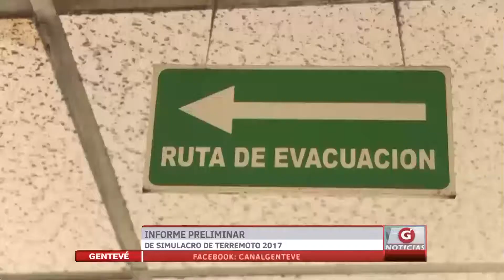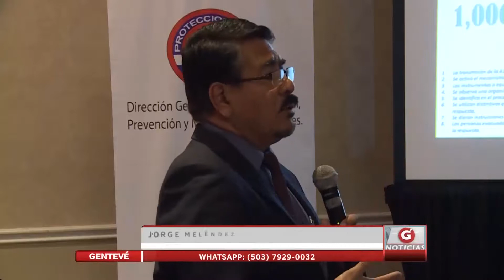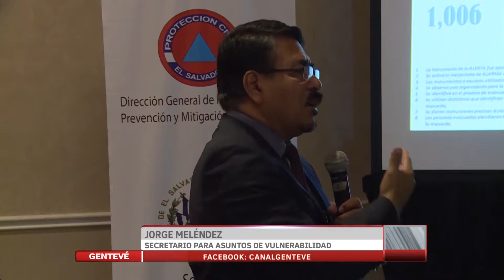Informe preliminar de simulacro de terremoto 2017